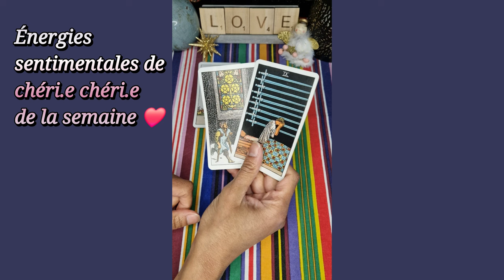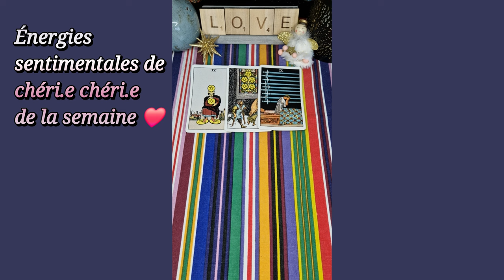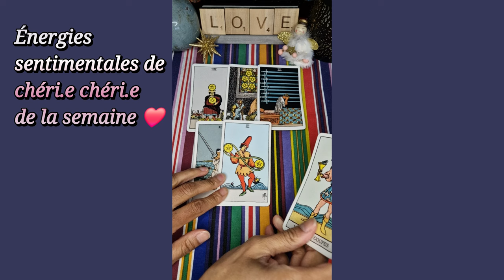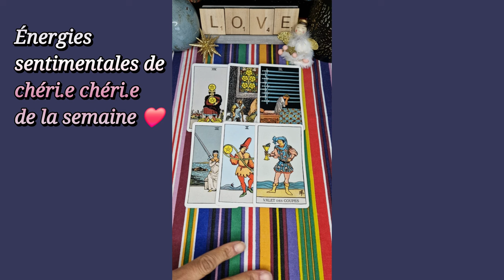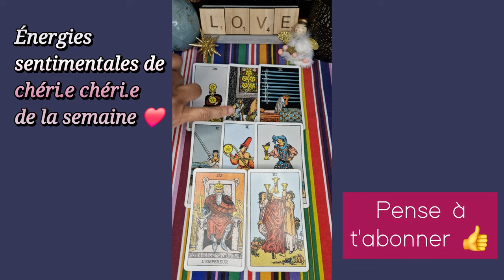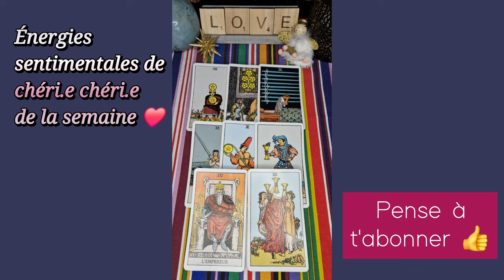16 JUIN 2024 🌞❤️ : Il/elle se sent TRISTE et SEUL.E ❤️‍🩹🥺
Ses énergies du jour - Guidances sentimentales du jour - tirage du 16 juin 2024 - flammes jumelles

À bientôt 😉